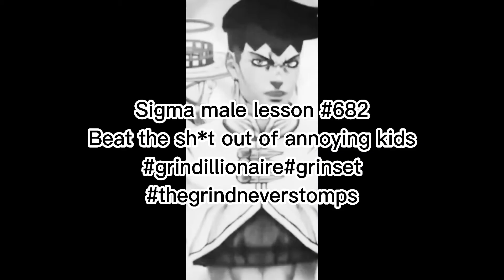Sigma Rohan beats up 4th grader|Jojo's bizarre adventure diamond is unbreakable.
Rohan shows his true nature as a sigma male and refuses to play rock paper scissors with a 10 year old.